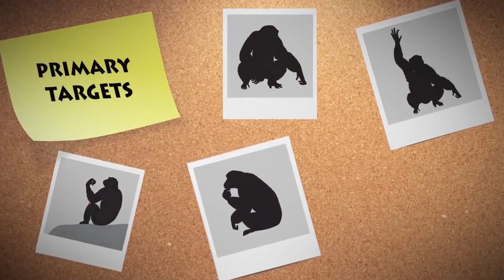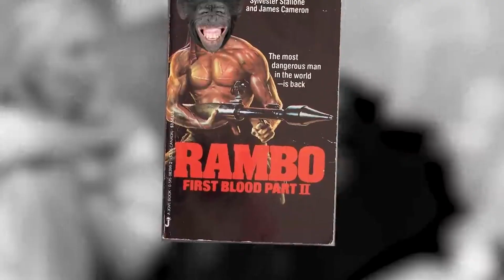This Chimpanzee War Changed Everything We Knew About Animals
A brutal four-year war broke out among chimpanzees in Gombe National Park — a real-life Planet of the Apes moment that changed science forever.

In 1974, deep inside Tanzania’s Gombe National Park, a shocking war broke out — not between humans, but between chimpanzees. Known today as The Gombe Chimpanzee War, this real-life conflict revealed a dark and chilling side of our closest relatives — one that eerily mirrors human warfare.

In this video, we dive into the true story of the chimpanzee war that changed how scientists view animal intelligence and behavior forever. You’ll witness how Jane Goodall’s peaceful community of chimps split into two rival factions — the Kasakela and the Kahama — igniting a violent four-year struggle for dominance, territory, and survival.

From ambushes to assassinations, and strategic alliances that resemble human combat tactics, the Gombe Chimpanzee War shows just how intelligent — and terrifying — nature can be. Could this be the moment when “Planet of the Apes” almost became reality?

🌍 Watch till the end to discover how this brutal conflict reshaped our understanding of evolution, empathy, and the thin line separating humans from the rest of the animal kingdom.

🔍 What You’ll Learn:

* The real story behind The Gombe Chimpanzee War
* Why chimpanzees fight wars like humans
* How Jane Goodall’s discovery changed science forever
* The disturbing truth about chimpanzee intelligence and violence
* The eerie similarities between humans and apes in social structure and warfare

 💬 Join the Conversation:

Do you think the Gombe Chimpanzee War proves that violence is a natural part of evolution — or that humans have lost control of their primal instincts?